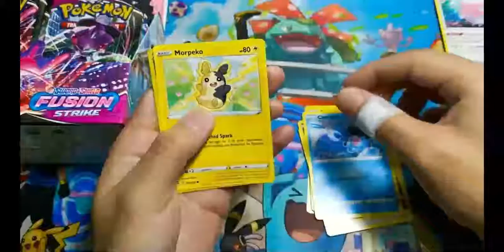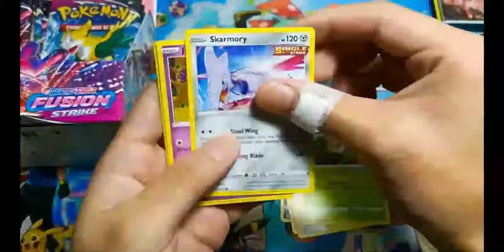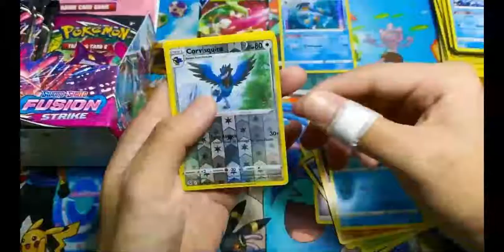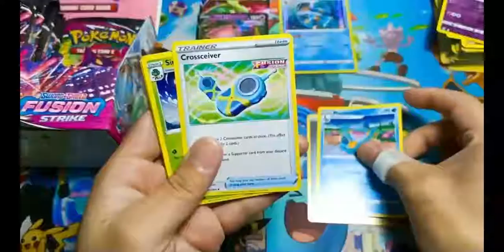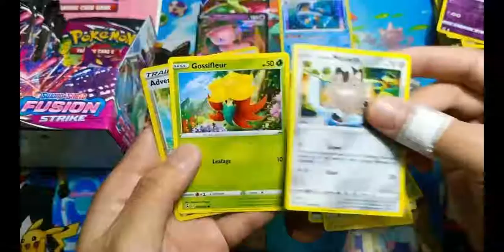opening a fusion strike booster box part 1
he has been posting more daily